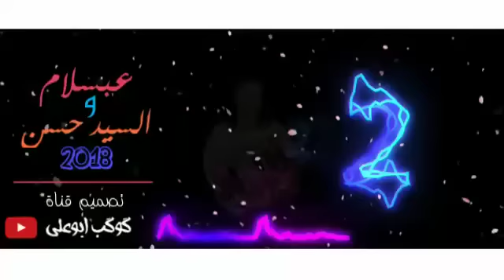مستشفي الحظ الجزء التاني بأجدد طلعات الرعاش عبسلام والسيد حسن 2019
The Egyptian Artist Mohamed Abd Elsalam
الصفحة الرسمية للموسيقار / محمد عبد السلام
ليس لدينا اي صفحات اخري لها صحة من الحقيقة

فريق العمل:-
● الادمن : محمد جابر